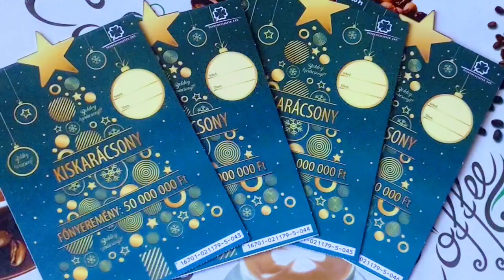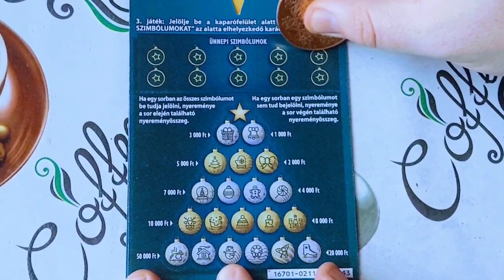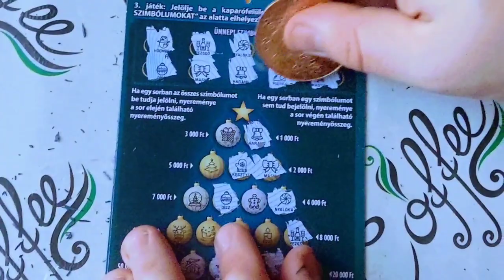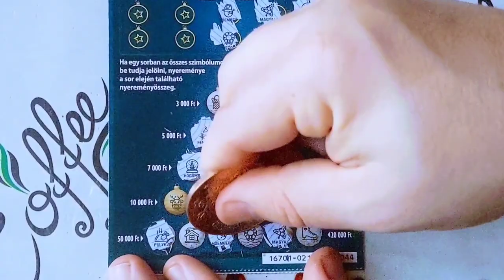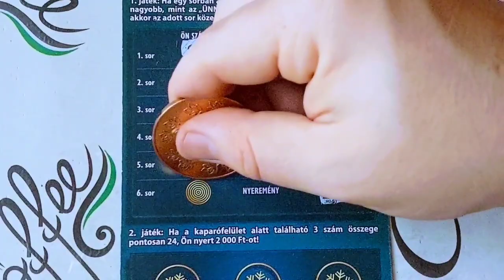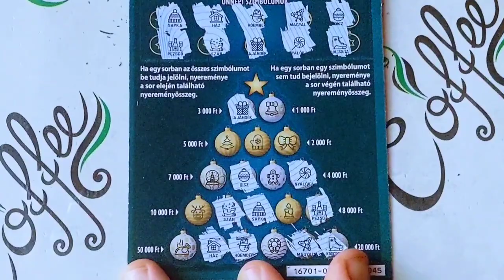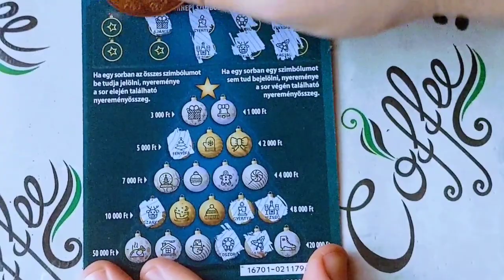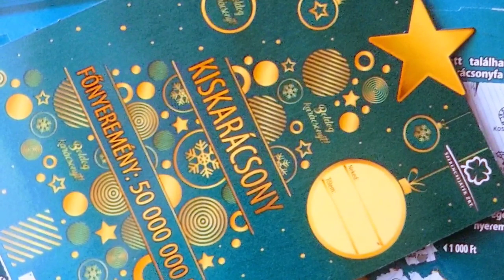Szuper Pluszos!Kiskarácsony teljes pakk kaparás 43-46.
Kiskarácsony teljes pakk kaparás. Szuper pluszos fergeteges nyereményekkel.43-46.-ig lettek lekaparva a sorsjegyek.

Tartalom:
Magyarországon forgalmazott sorsjegyek bemutatása - lekaparása.